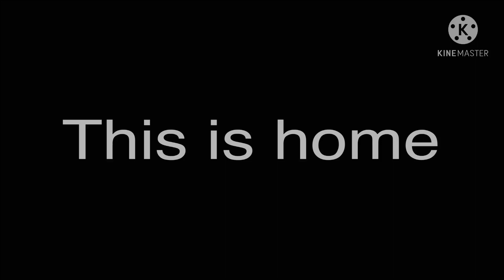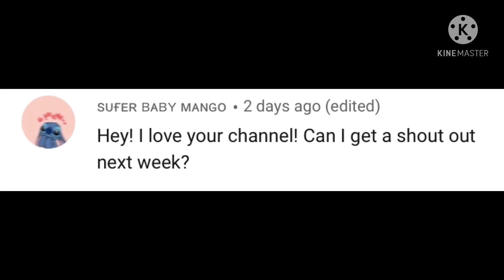This is home, WTF|| GCMV|| me irl|| transgender